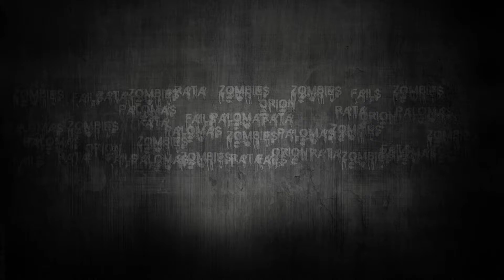LEFT 4 DEAD 2 | MUTACIÓN | EL ULTIMO HOMBRE DE LA TIERRA | PUNTO MUERTO | HOTEL.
Me parece que el audio esta un poco bajo, le subiré para el próximo cap.

★★★LEER LO QUE SIGUE TE HACE INMUNE AL VIRUS★★★

Si te gusto el vídeo déjame tu pulgar arriba ayuda mucho al canal, si quieres seguir esta serie y los nuevos episodios en el futuro suscribete, y si piensas que ha otro subnormal le puede interesar también pues compártelo y corre la voz. Muchas gracias por el apoyo.

AGREGAME A STEAM SI NO JODES MUCHO: orion_422

Este es un grupo creado por algunos seguidores del canal si te interesa puedes unirte y conocer más gente. (No lo he creado yo)